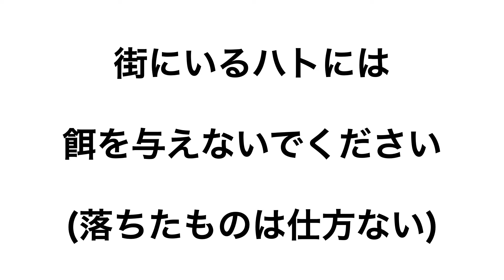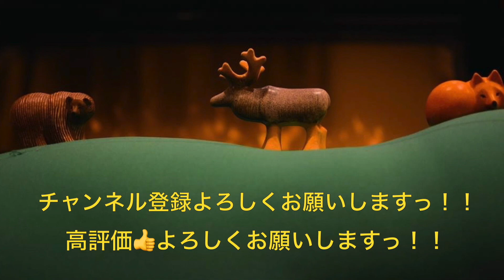#115【札幌大通の旅①】大通公園でどんぐりのおにぎりを食べる!!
白老の旅の編集をするために大通に繰り出した2人。
編集の前に腹ごしらえと、向かった先はルトロワにあるどんぐり！
どんぐりといえばパン！
だけどなんと大通店にはおにぎり専門店のどんぐりも存在するという！